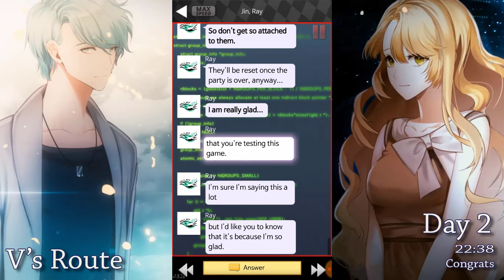Day 2, Chat 10(22:38) [Day End]【V'S ROUTE】-MYSTIC MESSENGER-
Day 2, Last chat.
22:38 Congrats

Incoming Call: V
Outgoing Calls: 707, Jaehee, V, (Ray doesn't answer but he has a sweet voice mail)